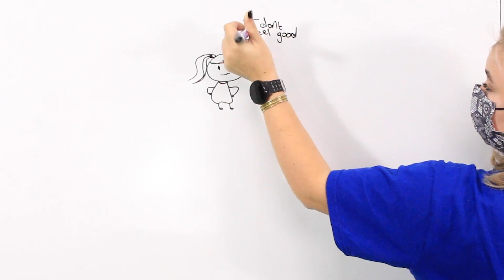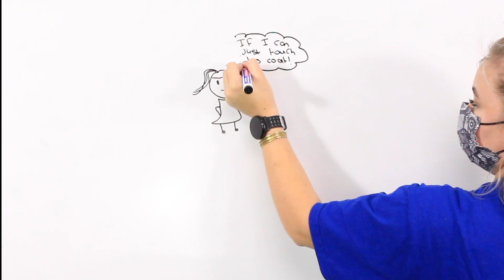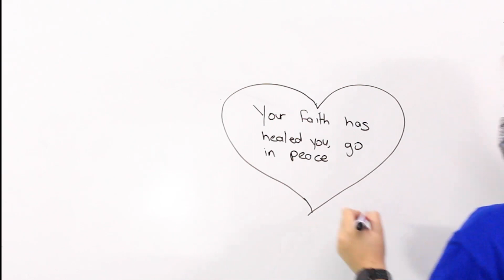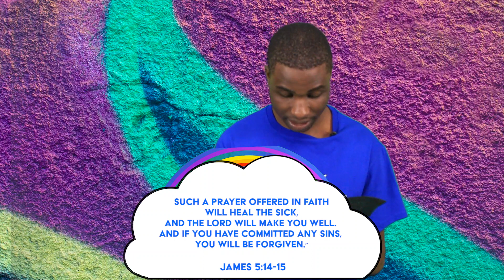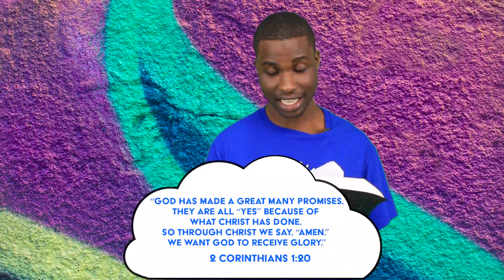8 - 12 Age Group | Week 5 : Standing On God's Promises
Hello everyone! Glad to have you join us as we kick off another exciting week of our series titled "Standing On God's Promises"